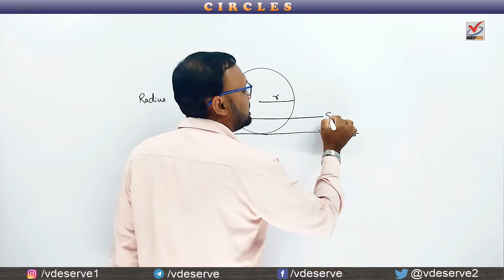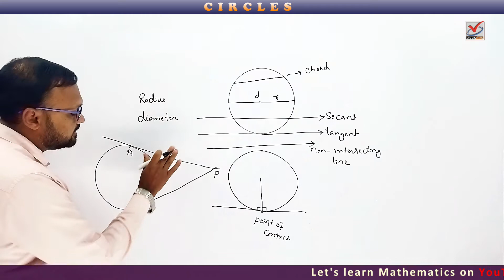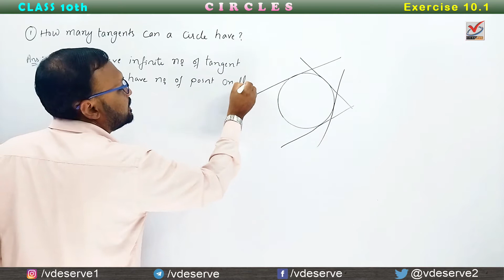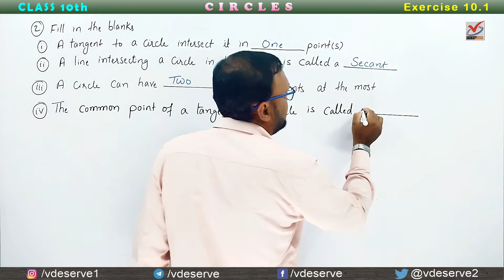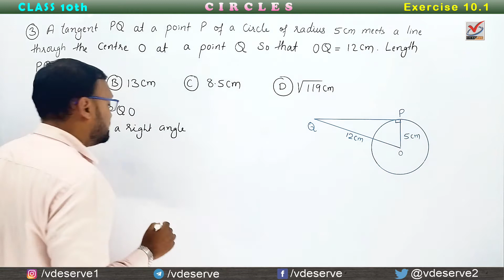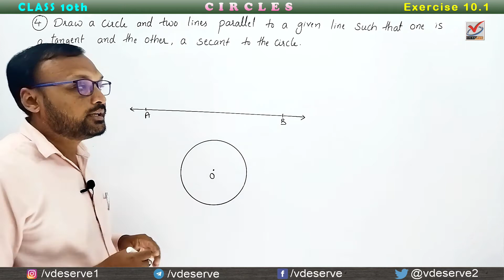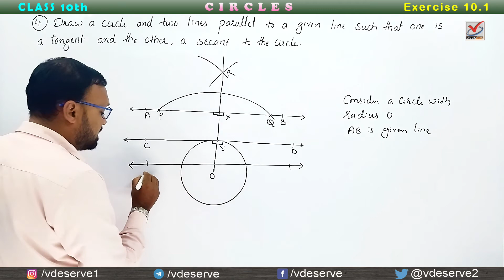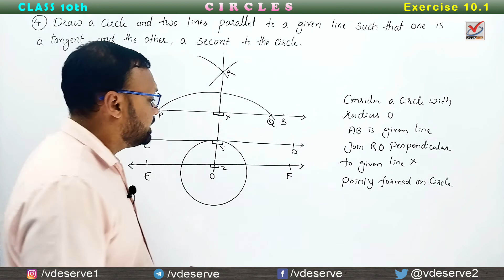CIRCLES | FULL EXERCISE 10.1 | वृत्त | CLASS 10 | CBSE | TABREZ SIR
CIRCLES | FULL EXERCISE 10.1 | Q1 Q2 Q3 Q4 | CLASS 10th | CBSE | NCERT | TABREZ SIR

           CIRCLES
   FULL EXERCISE 10.1

00:00 Start
00:06 Introduction
03:54 Question Number 1
05:24 Question Number 2
07:19 Question Number 3
10:55 Question Number 4